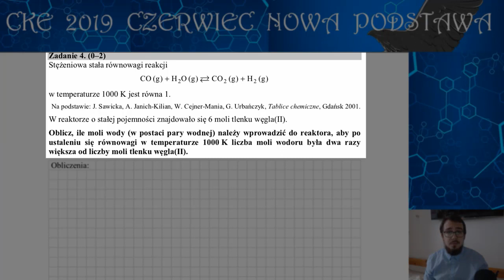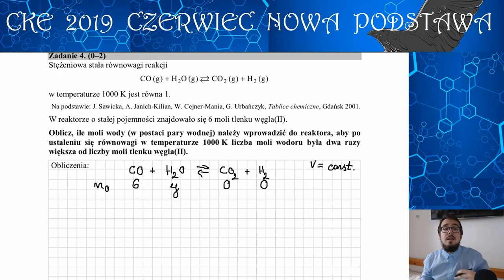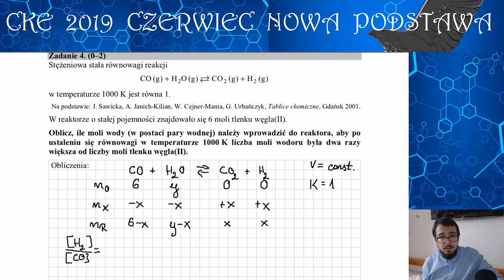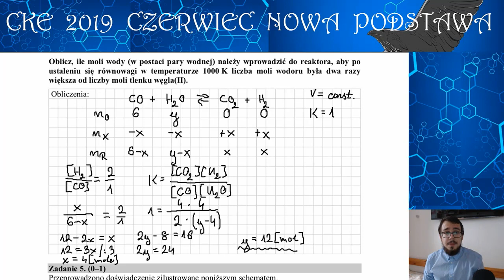przebiegła równowaga pary wodnej 💙 matura chemia arkusz CKE 2019 CZERWIEC | zadanie 4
Zadanie: Oblicz, ile moli wody (w postaci pary wodnej) należy wprowadzić do reaktora, aby po ustaleniu się równowagi w temperaturze 1000 K liczba moli wodoru była dwa razy większa od liczby moli tlenku węgla(II).(...)